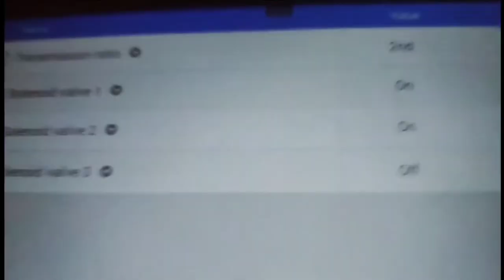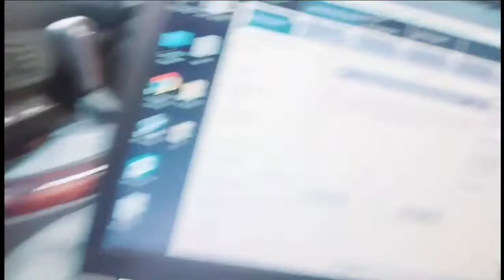BMW X5 Automatic transmission rebuild